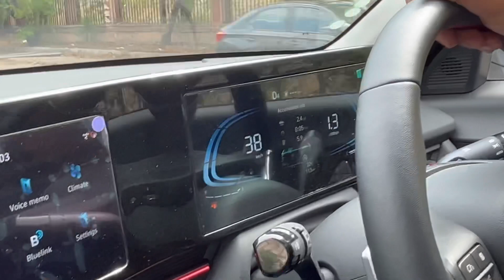Girls shocking reaction on the new Verna 2023 - ये नईं VERNA 2023 तो ग़ज़ब head turner निकली😳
Old Verna owner driving the all new Hyundai Verna